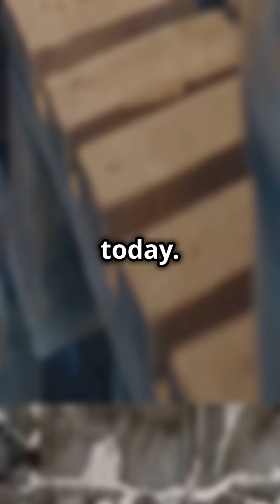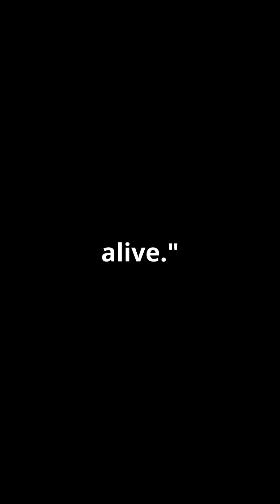Persians Stole This Art… But India Won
Discover the shocking history and science behind India’s ancient Meenakari jewelry! 🧪✨ Did you know enamel art from Harappa (3300 BCE) predates Persia and Europe? How did Mughals fall in love with this 5000-year-old technique? And why do these colors NEVER fade? Dive into the untold story of India’s genius—liquid glass chemistry, Persian invasions, and the artisans who kept this art alive. Perfect for history buffs, science lovers, or anyone proud of India’s legacy!

Questions Answered:
What’s the oldest enamel artifact ever found?
How did Persian invaders influence Indian jewelry?
Why do Meenakari colors last 5000 years?
What chemicals make Meenakari so vibrant?

Bibliography/References:
Archaeological Survey of India (ASI) – Reports on Harappan artifacts with enamel traces.

John Marshall, Mohenjo-Daro and the Indus Civilization (1931) – Early findings on Indus Valley crafts.

Upinder Singh, A History of Ancient and Early Medieval India – Discusses Harappan technological advancements.

Persian Historical Texts – Shahnameh (references to enamel techniques post-invasions).

Mughal Records – Ain-i-Akbari by Abul Fazl (details on Meenakari under Akbar).

Scientific Studies – Journal articles on enamel chemistry (e.g., Journal of Archaeological Science – analysis of Harappan metalwork).

Dr. Niharika Singh (Art Historian) – Research on Indian enamel art evolution.